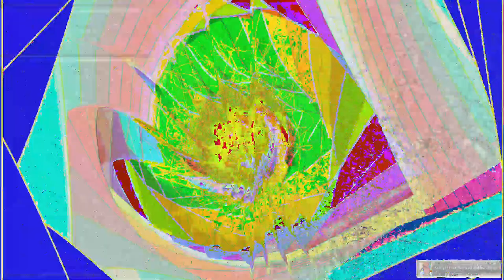[EPILEPSY WARNING] Movie 24 02 24 18h36m26s